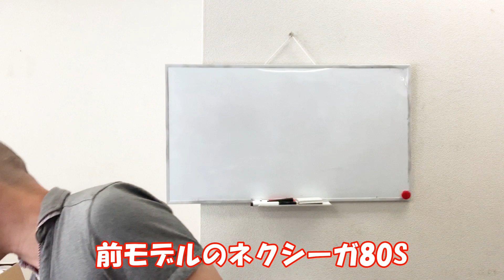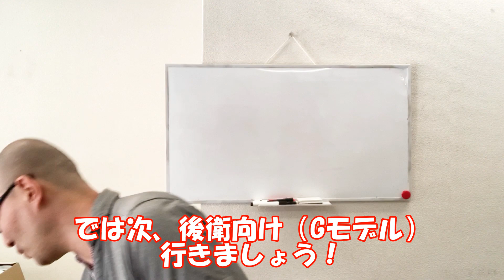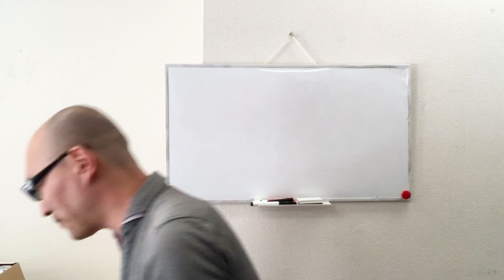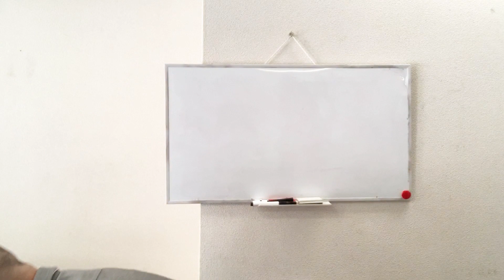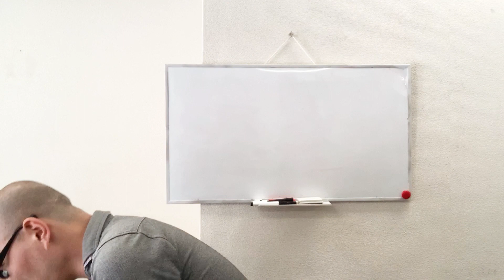ジオブレイク80お店で触れます【2020最新ラケット】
関大前店にサンプルご用意できました。
格安でチームユニフォームもお作りできます！

お買上げはラケットハウスキングのネット通販　大阪の方は店舗まで(^^)
テニス・ソフトテニス・バドミントンのことならなんでもご相談下さい(^^)

下記サイトからお気軽にお見積できますよ(^^)

【お得情報が満載！ラケットハウスキングのラインアット】

くわたさんがいつも読んでいるブログはこちら！

楽曲使用サイト
●甘茶の音楽工房